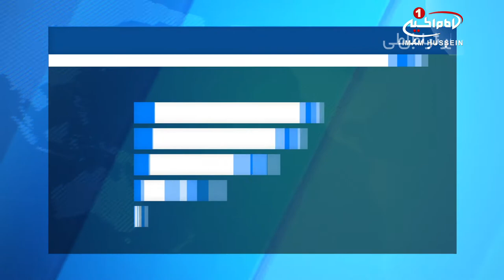رونمایی از قرآن دست‌نویس ۱۶ متری در پاکستان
یک نسخه بزرگ دستنویس قرآن در پاکستان رونمایی شد.

«امتیاز حیدر» خوشنویس اهل فیصل‌آباد پاکستان این قرآن را خطاطی کرده و می گوید که این نسخه بزرگترین قرآن دست نویس است.

این قرآن با طول ۵۱ فوت (حدود ۱۶ متر)  و عرض ۸ فوت (حدود ۲,۵ متر) توسط امتیاز حیدر خطاطی شده و اخیرا در شهر فیصل‌آباد به نمایش درآمده است.

 وی درباره هدف خود از نگارش این قرآن می‌گوید: من می‌خواستم در نزدیک‌تر کردن مردم پاکستان به قرآن نقشی داشته باشم.

به گفته حیدر، کار نگارش این قرآن که 32 کیلوگرم وزن دارد، در طول مدت سه ماه به انجام رسیده است.